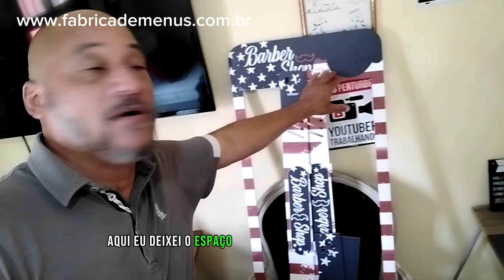Fabricando Totem Customizado para Barber Shop com Sistema de Mídia Indoor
Totem Digital - Barber Shop
Totem de 32 Polegadas Preparando a Arte para a Impressão UV
Senha de chamada
Agendamento de horário
Monte seu proprio Mini Totem carregador de celular